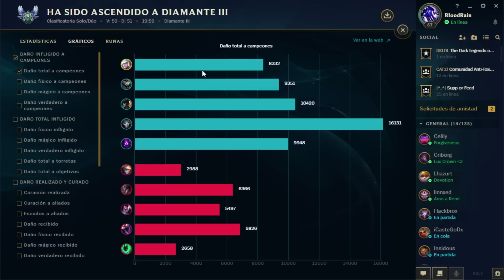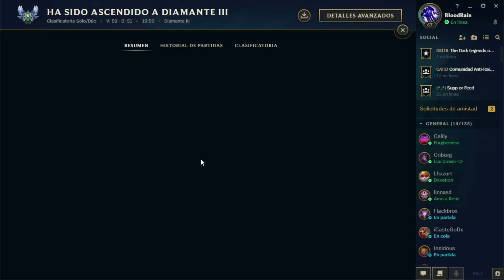SALIENDO DEL POZO + HACIENDO LLORAR AL ADC ENEMIGO | JANNA RANKED DIAMANTE 3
Janna Support temporada 8 | Temporada 2018 | s8 | Janna Soporte en Español | Runas reforjadas | Soporte season 8 | Ranked diamante